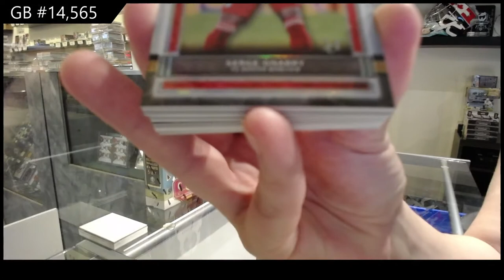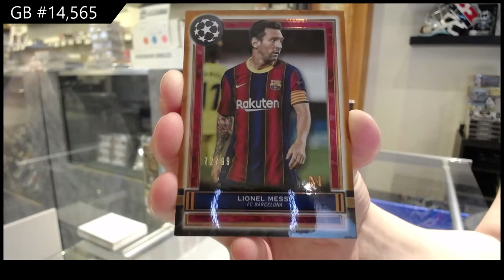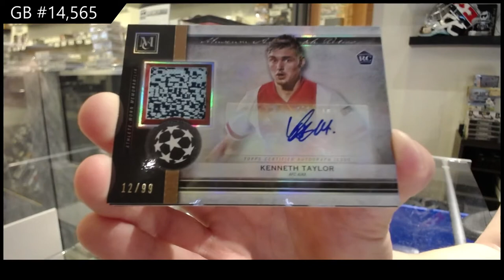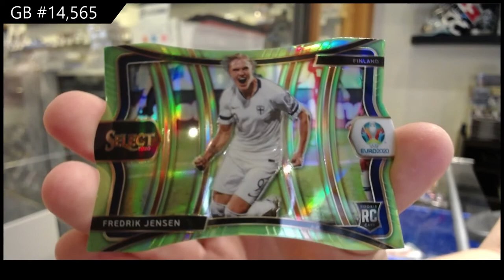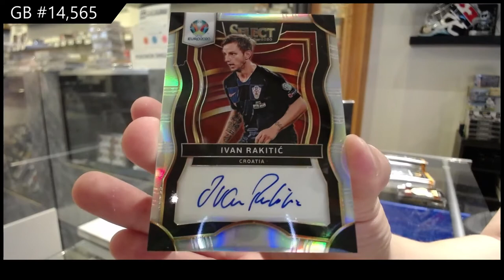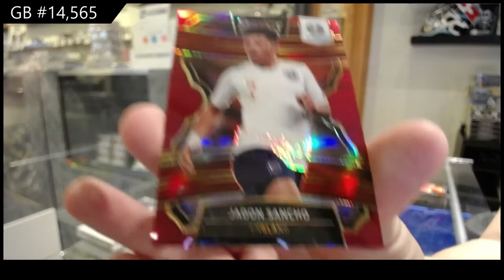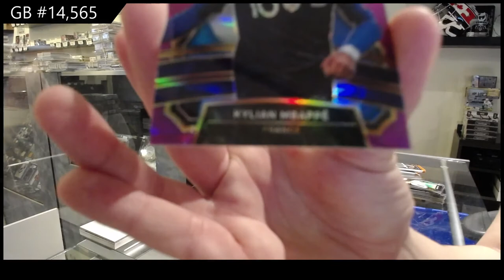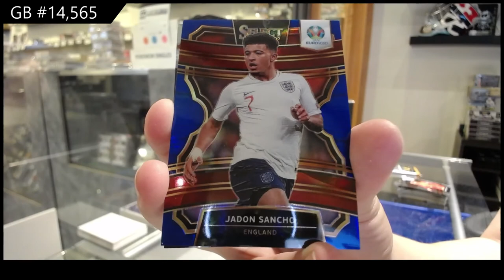20-21 Topps Museum Collection & 2020 Panini Select Soccer Box Break - C&C GB #14,565